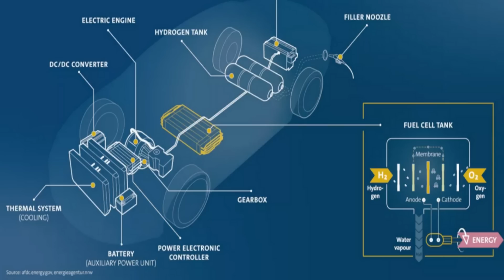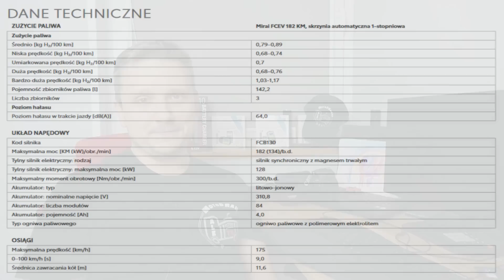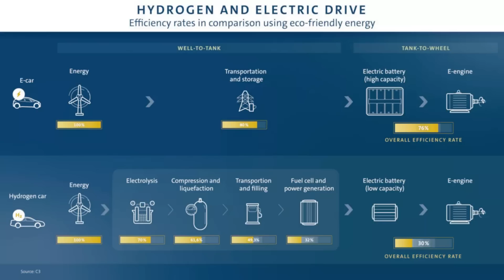150 tys. zł za wymianę butli. Oto dlaczego, nie kupisz sobie auta na wodór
Partner kanału: PRODIG-TECH
kod promocyjny minus 20 procent dla produktów o wartości powyżej 150zł:
CZASNAJESIEN

SPIS TREŚCI:
0:00 wstęp
1:10 gdzie zatankować wodór w Polsce?
2:30 jak wygląda tankowanie wodoru na stacji?
3:50 ile kosztuje kilogram wodoru w Polsce? Ile kosztuje przejechanie 100 km na wodorze?
4:55 Toyota mistrzem świata, dlaczego Mirai to wyjątkowe auto?
6:40 jak działają samochody wodorowe? O co chodzi z ogniwami paliwowymi?
8:30 dlaczego samochody wodorowe są fajne?
10:20 pojemność baterii w Toyocie Mirai. Osiągi
11:00 największe wady samochodów wodorowych
11:30 dlaczego wodór przegrywa z samochodami elektrycznymi bev?
13:10 wodór spodobem na magazynowanie energii?
15:18 ile kosztuje wymiana butli w Toyocie Mirai? jaki jest termin ważności zbiorników wodoru w Toyocie Mirai?
19:03 ile trwa tankowanie wodoru? Nie zawsze jest szybko
20:30 ile kosztuje Toyota Mirai. Ceny
20:45 jaka jest przyszłość samochodów wodorowych?